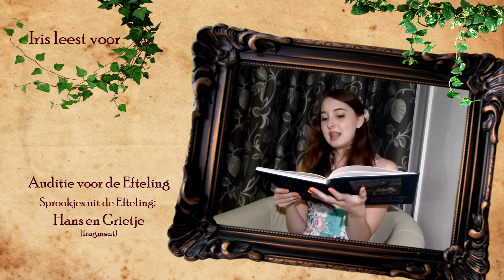Auditie Efteling Iris Verbaan - Hans en Grietje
Hoi hoi, mijn naam is Iris Verbaan. Ik ben 22 jaar oud en ik ben dol op voorlezen!